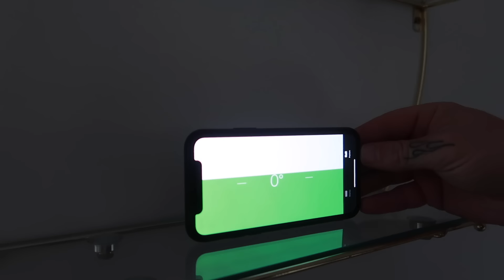MIERZĘ NOWE UBRANIA NA WIOSNĘ! HIT Z PEPCO!